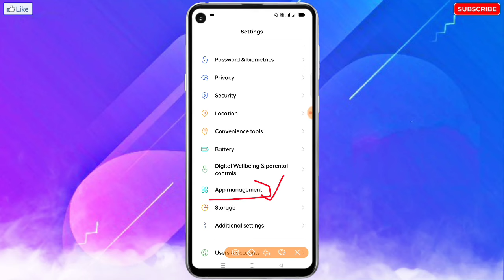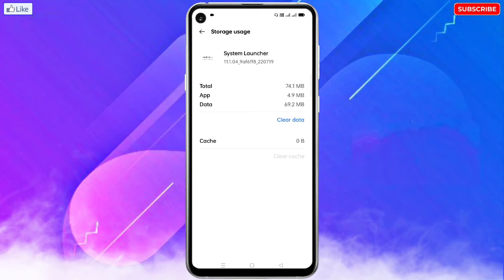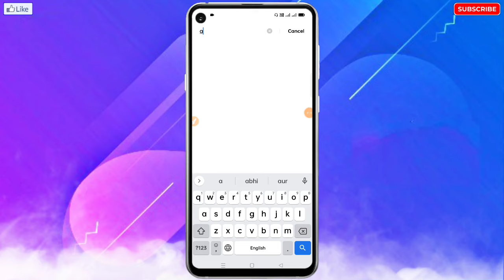Oppo Apps Keeps Stopping Problem | Oppo App Crash Problem | Oppo Apps Auto Back Problem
🔥☞ 𝗛𝗲𝗹𝗹𝗼 𝗗𝗼𝘀𝘁𝗼𝗻 !!!

___________❀ ᴛʜᴀɴᴋ ʏᴏᴜ.❀___________